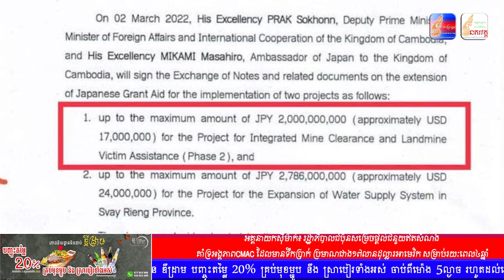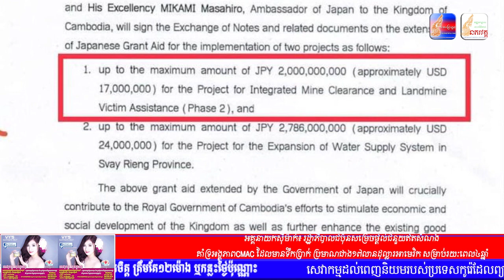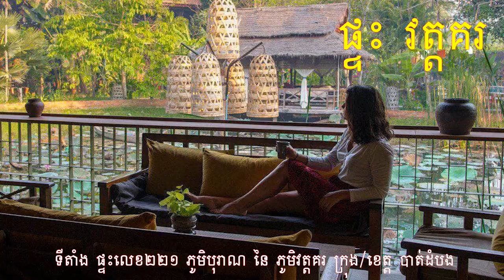ព័ត៌មានពេលព្រឹក: សរុបព័ត៌មាន ជាតិ និង អន្តរជាតិ ប្រចាំថ្ងៃ